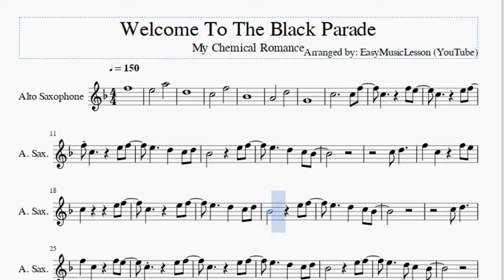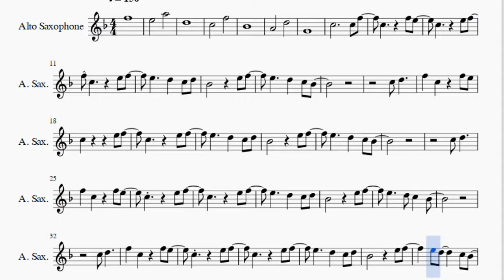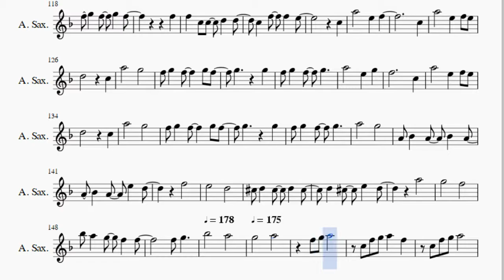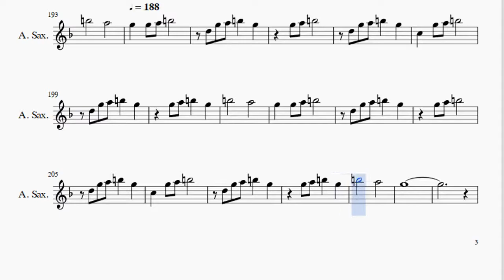Alto Sax Sheet Music: How to play Welcome To The Black Parade by My Chemical Romance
Here is a sheet music/tab video on the song Welcome To The Black Parade by My Chemical Romance on the alto sax. A alto sax sheet music arrangement which is transposed to notes that are easily played by alto sax, for the song Welcome To The Black Parade by My Chemical Romance.

EasyMusicLesson teaches you to play the your favorite instrument, through well-arranged sheet music so that you too can learn how to play Welcome To The Black Parade by My Chemical Romance on the alto sax as fast as you can. A alto sax sheet music with backing tracks to help your play the song better.